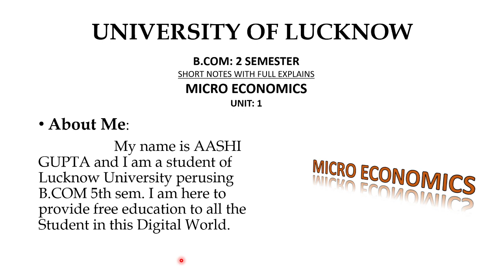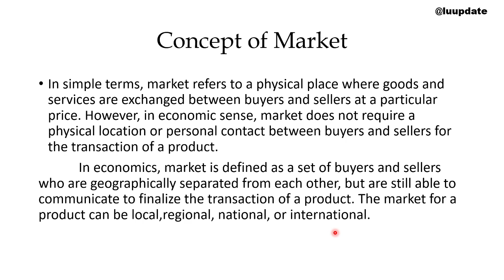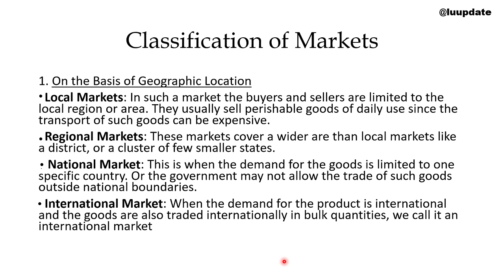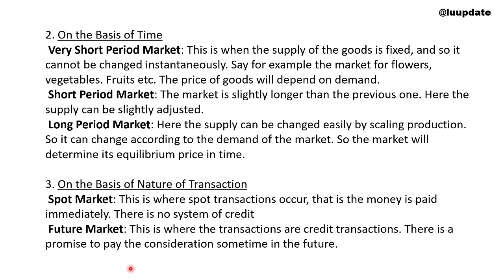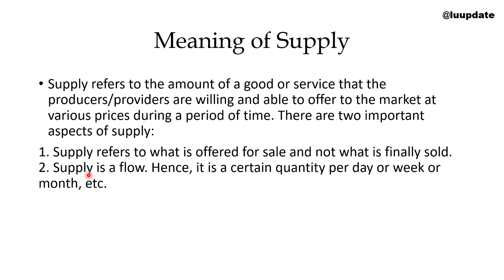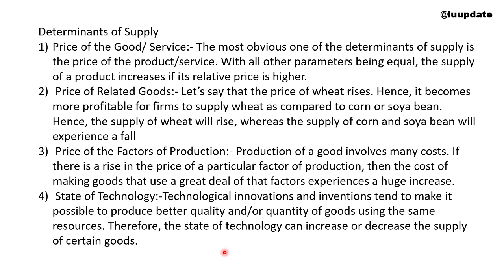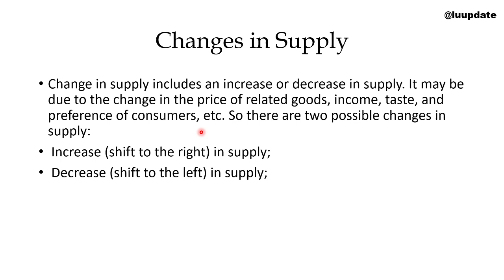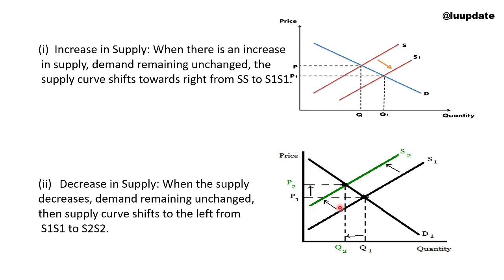LU|B.COM|SEM 2|SHORT NOTES|MICRO ECONOMICS|UNIT 1|CONCEPTS OF MARKET|PART 1|PDF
अब आप इस लिंक के माध्यम से पूरा MICRO ECONOMICS के पूरे Unit के SHORT NOTES एक साथ डाउनलोड कर सकते हैं फ्री में|
धन्यवाद|
notes
Company Accounts
Business Laws
Micro Economics-Exchange and Distribution
Banking Operations
Human Behaviour at Work
Concepts in Valuation